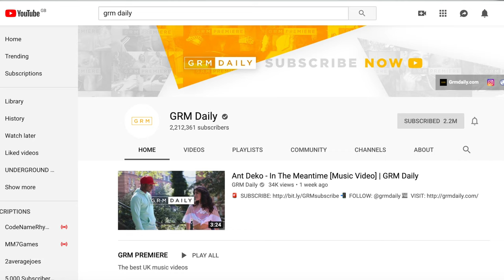Lets Talk About My Music...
Just an update on my music, new album coming late fall end of year

You people are gonna love whats coming up!

LOGAN PAUL'S CHALLENGER GAMES ($100,000) | UNDERGROUND PODCAST EP 11